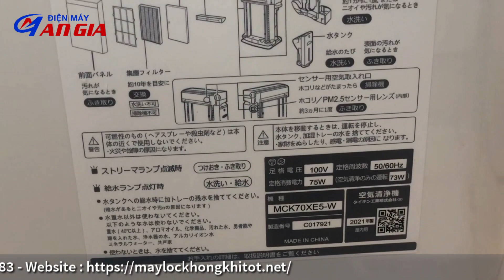Máy lọc không khí Daikin MCK70X nội địa nhật date 2021 mới 95%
Điện máy An Gia giới thiệu cho mọi người một chiếc máy lọc không khí Daikin MCK70X date 2021 mới từ 95 đến 99%. Hàng tuyển lựa. Đấu giá đi đường bay. CÔng suất 75w dùng cho 50m2 60m2 đổ lại. Tính năng bù ẩm, diệt khuẩn bằng hệ thống streamer kép.